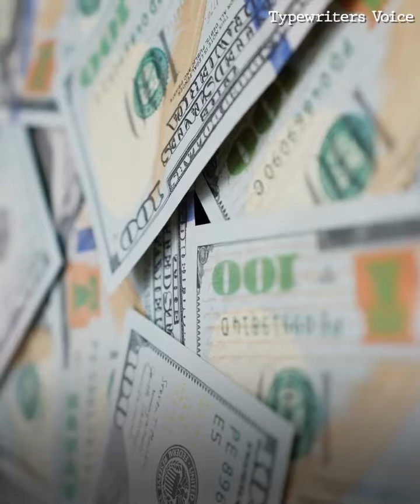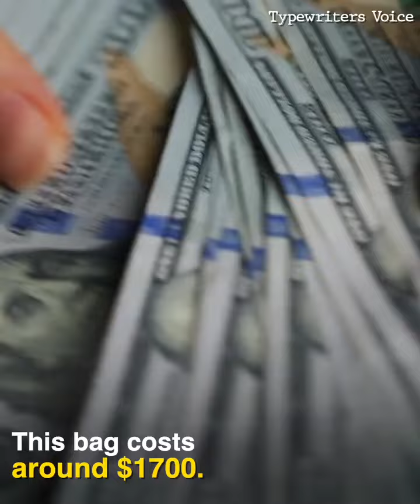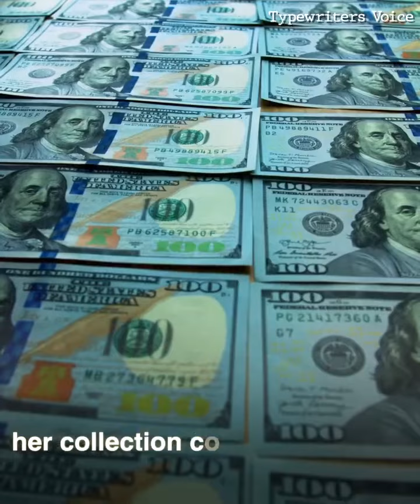Kate Middleton's Most Expensive Handbags #2024